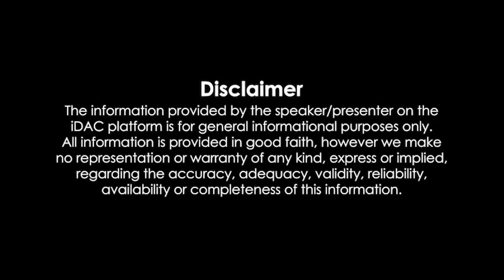Varisu (2023) Hindi Dubbed Full Movie Review & Facts | Thalapathy Vijay | Rashmika Mandanna, Prakash